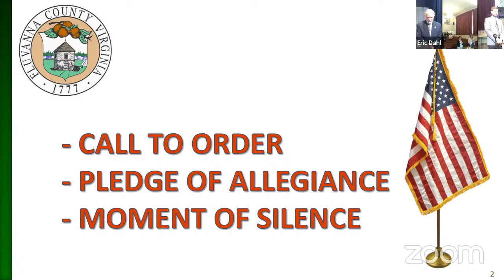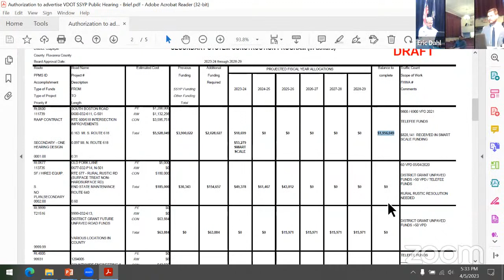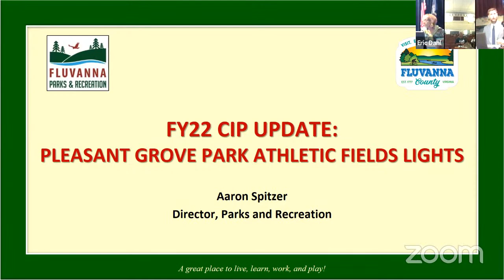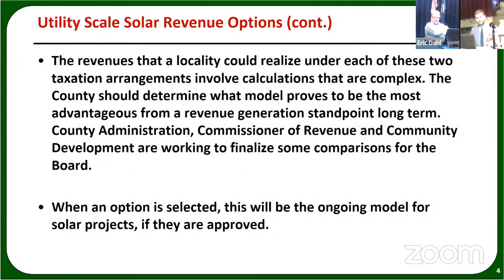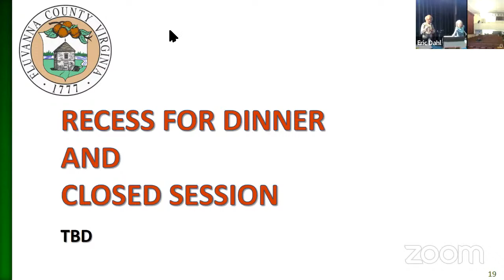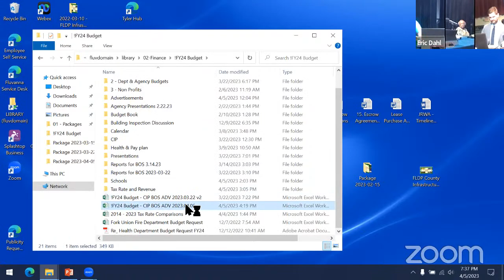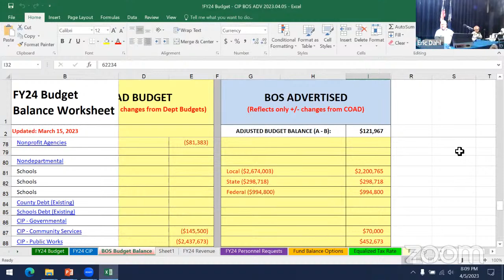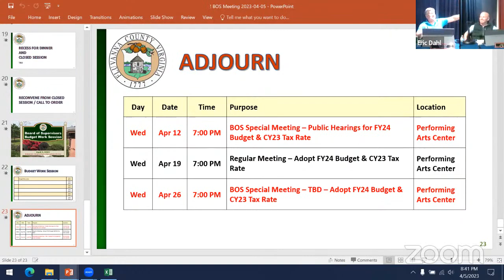Fluvanna County Board of Supervisors - Apr 5, 2023